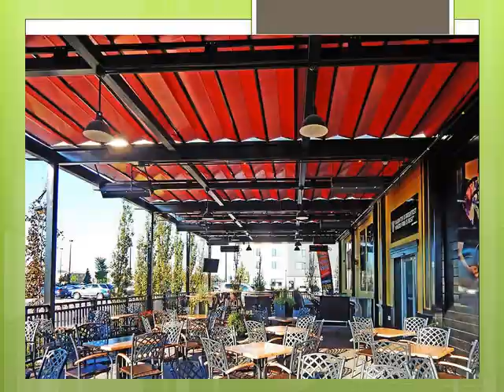ARCHITAMENT E-NEWS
We began with educating communities about climate change and the health and cost benefits of energy efficiency.
 Through each subsequent recovery project, we have evolved that approach to become one that we think of as a
 "collaborative dialogue of discovery," which is created through facilitated community conversations
 (face to face and through social networking).
The business purposes
 :-To carry on leadership development, construction, processing, and promotion
      To INNOVATE CREATIVITY STYLE& ART  WITH  takeaway TIPS  articles, newsletters & e-books-publications
      To carry on any other business which may seem to the capable of being connection with any business of yours, lets render profit, serve our community, share skills& experiences ,TO BUILD  THE CITES OF TOMORROW